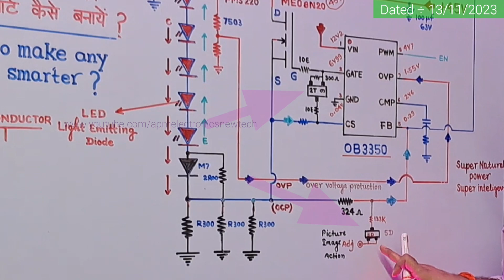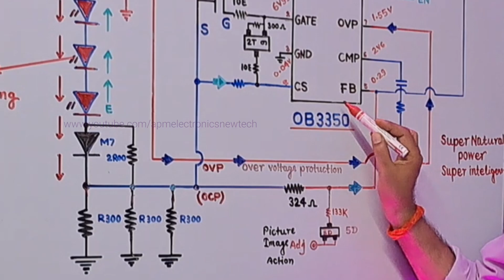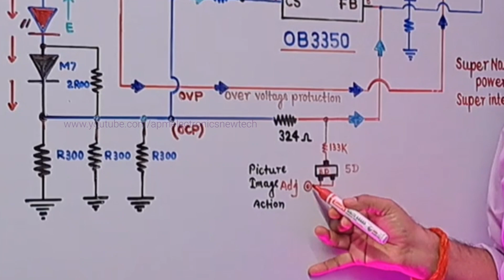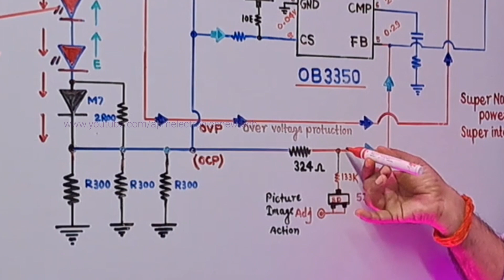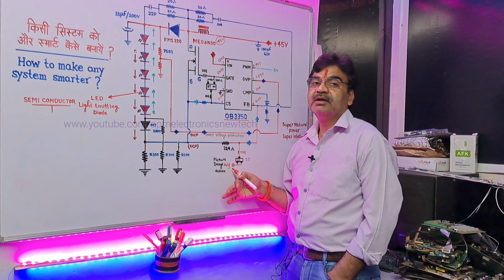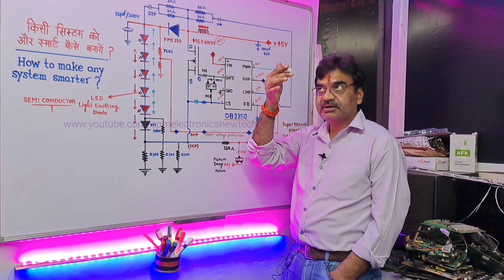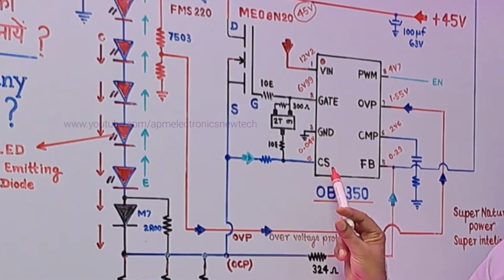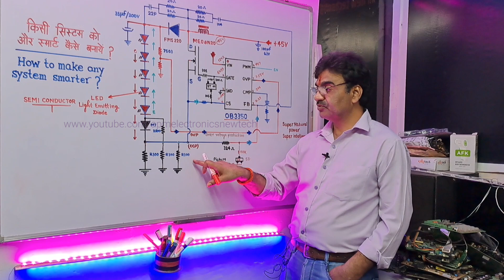How to Work Backlight Driver ? P-DIM & Adj Dimming Mode what is effects Panel Screen Light Problem